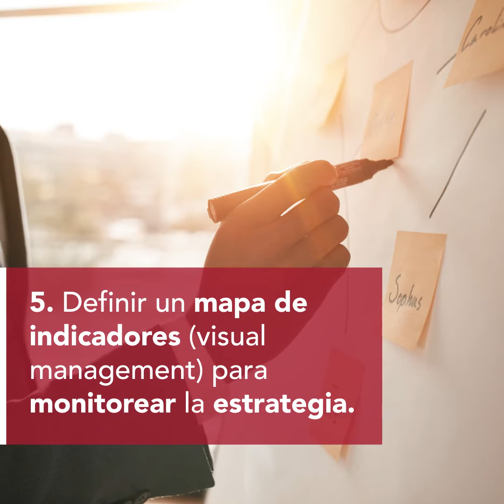¿Cómo implementar adecuadamente un plan estratégico?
El planeamiento estratégico es una herramientas fundamental para las empresas. Permite expresar los objetivos empresariales que se desean alcanzar en el mediano o largo plazo 📈. Además, describe el modo en que se planea conseguirlos; es decir, traza una hoja de ruta 📑.

✅ ¿Cómo formulan e implementan las empresas su planeamiento estratégico en el Perú?
✅ ¿Quiénes se involucran en los procesos?
✅ ¿Qué dificultades han tenido?
✅ ¿Qué buenas prácticas tienen las mejores organizaciones?

Un estudio de RTM y PAD responde estas y otras interrogantes sobre el estado del planeamiento estratégico en el Perú.